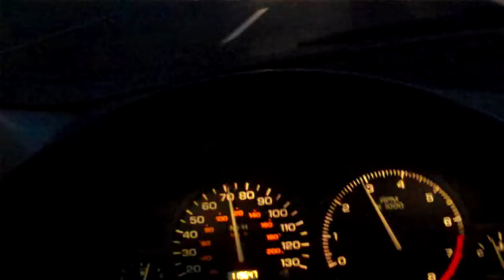1st video of my Portland trip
I start the trip in California on my way to Portland OR. I am a little near Sacramento heading away from there. I have a crazy Boston accent so excuse me.